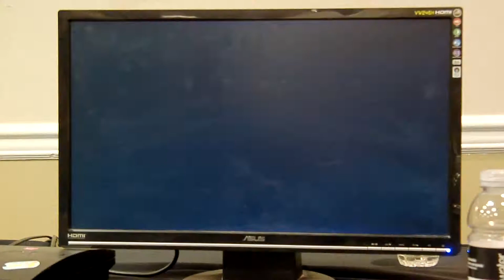Joey Migs (Ryu) v Rufus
Not sure who P2 is. Also not sure what Joey's handle is. He strikes me as the type of guy who wouldn't use a handle.